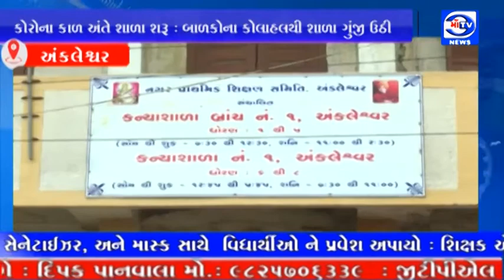માઁ ટીવી 02.09.2021 કોરોના કાળ અંતે શાળા શરૂ : બાળકોના કોલાહલથી શાળા ગુંજી ઉઠી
કોરોના કાળ અંતે શાળા શરૂ : બાળકોના કોલાહલથી શાળા ગુંજી ઉઠી
અંકલેશ્વર માં  ધોરણ 6 થી 8 ના વિદ્યાર્થીઓ કોરોના વેકેશન નું આળસ ખંખેરી શાળા એ આવ્યા : સ્કૂલ શરૂ થતા વિદ્યાર્થીઓમાં અનેરો આનંદ : સ્કૂલમાં  થર્મલ ગન, સેનેટાઈઝર, અને માસ્ક સાથે  વિદ્યાર્થીઓ ને પ્રવેશ અપાયો : શિક્ષક એ વિદ્યાર્થી ઓને ચોકલેટ આપીને આવકાર્યા